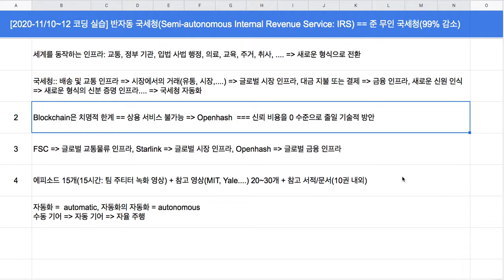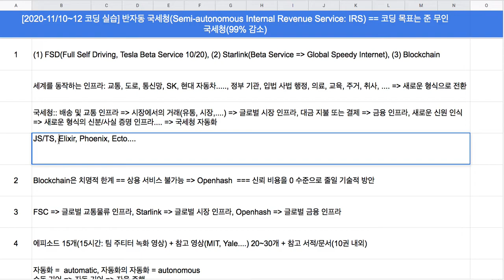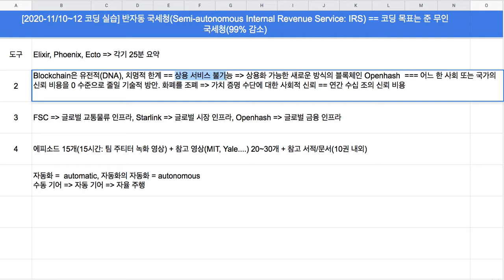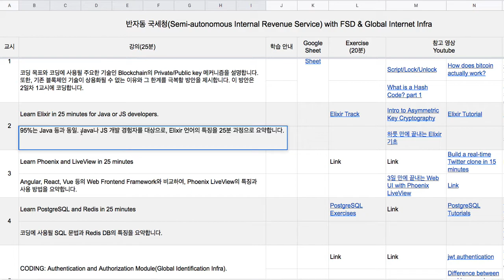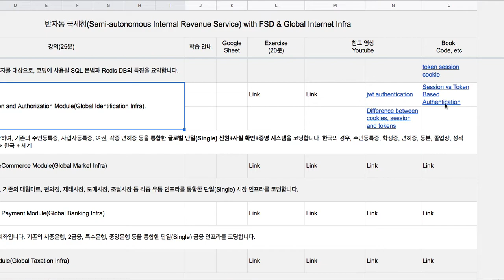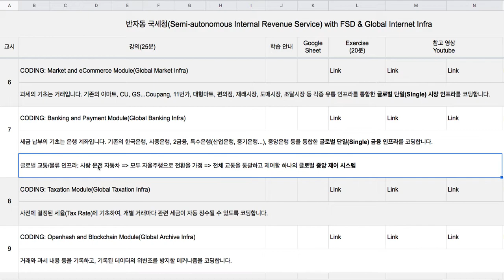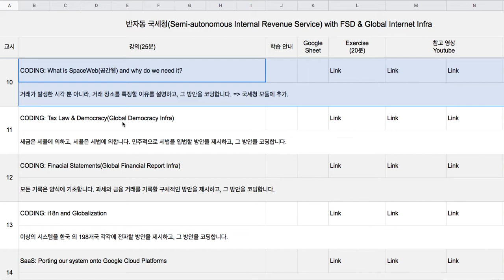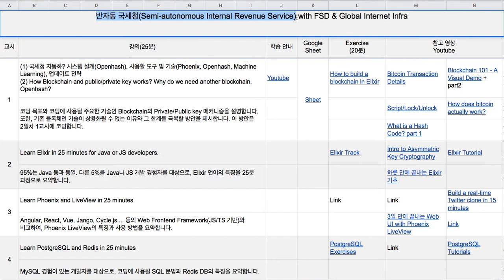[코딩 실습] 1.1 - 강좌 안내